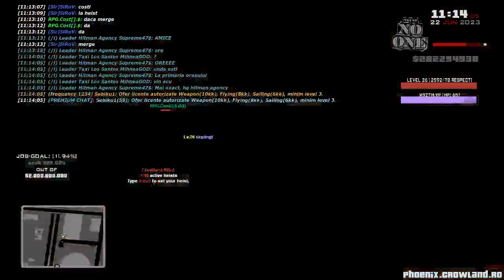Heist cu baietii pe gta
▬▬▬▬▬ஜ۩۞۩ஜ▬▬▬▬
Salutare si bine ati venit pe canalul meu de Youtube! Pup
▬▬▬▬▬ஜ۩۞۩ஜ▬▬▬▬
▬▬▬▬▬ஜ۩۞۩ஜ▬▬▬▬
▬▬▬▬▬ஜ۩۞۩ஜ▬▬▬▬
▶Pentru parteneriate si promovari imi dati mesaj pe instagram.
▶Filmez/fac live-uri cu Bandicam/obs.
▬▬▬▬▬ஜ۩۞۩ஜ▬▬▬▬
PHOENIX.CROWLAND.RO
REFFERAL:1541
▬▬▬▬▬ஜ۩۞۩ஜ▬▬▬▬
▶As aprecia foarte mult daca ati apasa butonul de like pentru ca ma motiveaza sa continui si un share daca se poate sa afle si prietenii vostrii de mine, si subscribe.
▬▬▬▬▬ஜ۩۞۩ஜ▬▬▬▬
Promovare Server de samp: 5 EURO
▬▬▬▬▬ஜ۩۞۩ஜ▬▬▬▬
Promovare Server de Discord: 5 EURO
▬▬▬▬▬ஜ۩۞۩ஜ▬▬▬▬
Despre mine
Nume:silviu
Ani:am 16 ani
De unde sunt:sunt din judetul bacau intrun oras(pe care nu il spun)

▬▬▬▬▬ஜ۩۞۩ஜ▬▬▬▬